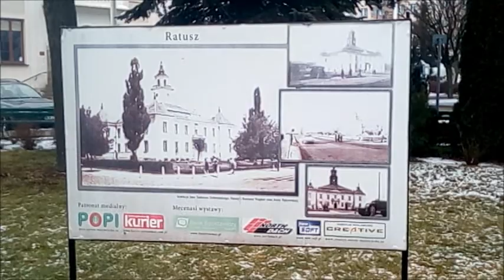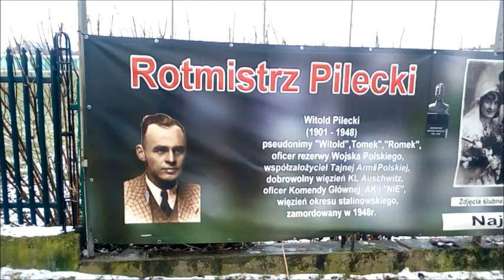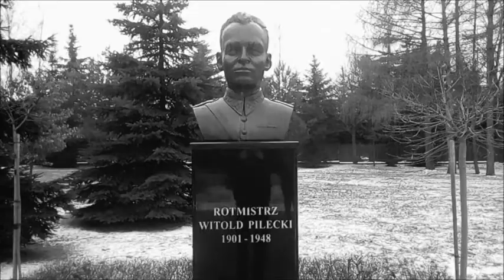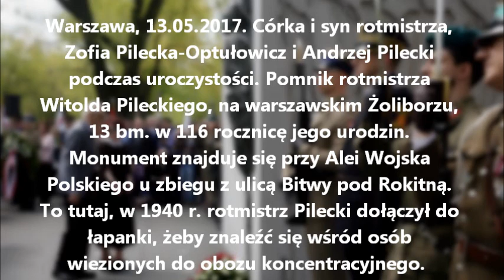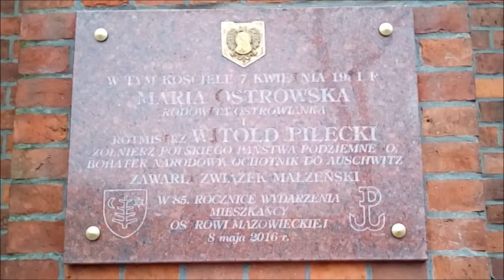Ostrów Mazowiecka - związek Witolda Pileckiego z miastem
Film przygotowany na zaliczenie przedmiotu Informatyka Historyczna.

Zdjęcia: Google
Film zmontowany w programie Windows Movie Maker